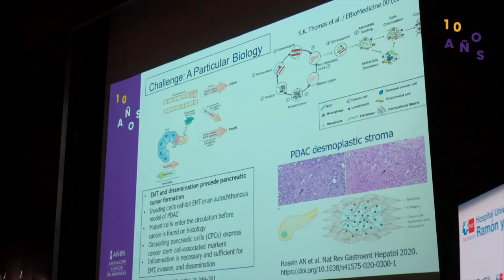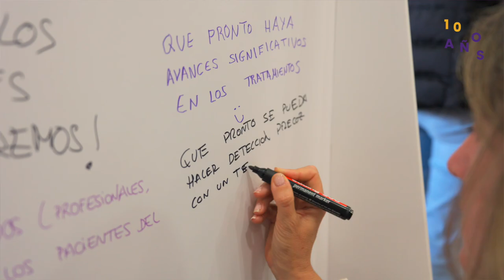Resumen Encuentro X aniversario. 10 años unidos por la esperanza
Este es un resumen de lo que vivimos en el encuentro de X aniversario de la Asociación Cáncer de Páncreas.